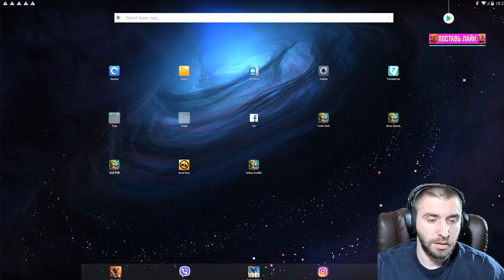НОВАЯ ХАЛЯВА?! НОВЫЙ ОБМЕН И ВСЕ НАГРАДЫ С ШАРА\ БИТВА ЗАМКОВ \ CASTLE CLASH